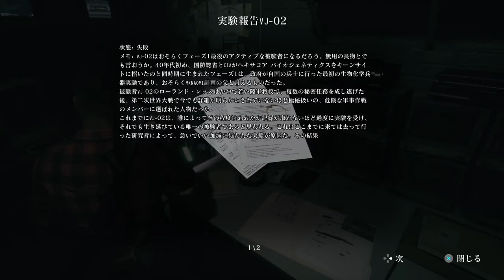デイメア1998 #8 人が良すぎて使われるサム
ある人に、条件と引き換えにミッションを指示されるサム。
復讐の為に断ることができず、やるしかないのです。